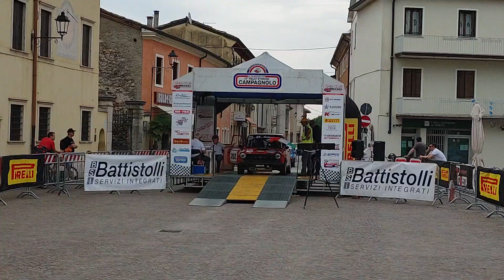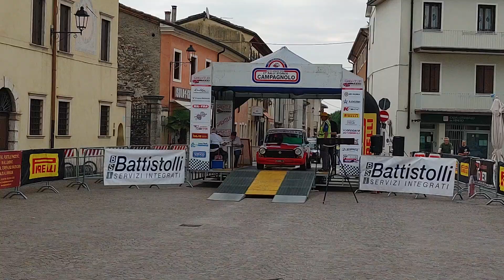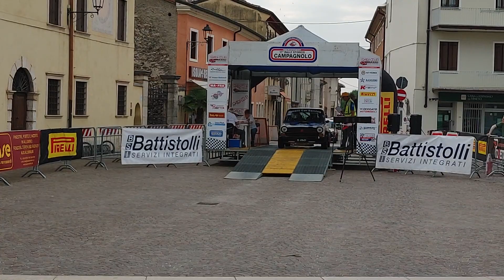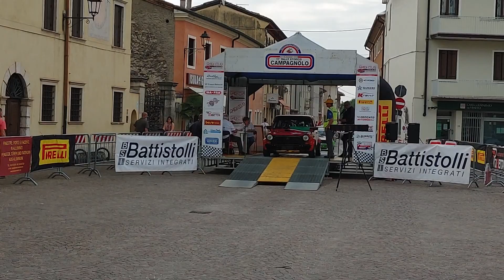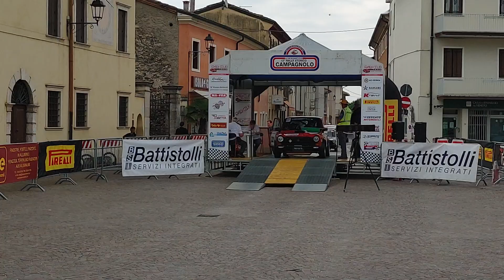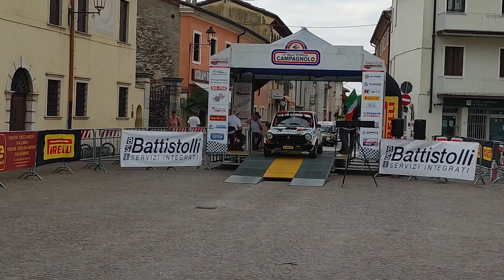17 Rally Campagnolo Storico 2022 Trofeo A112 partenza 28 maggio